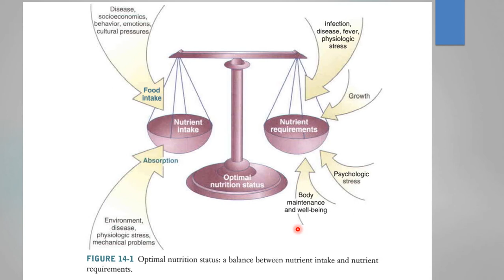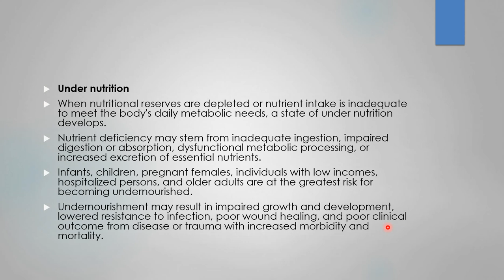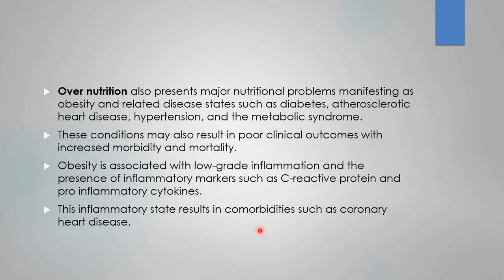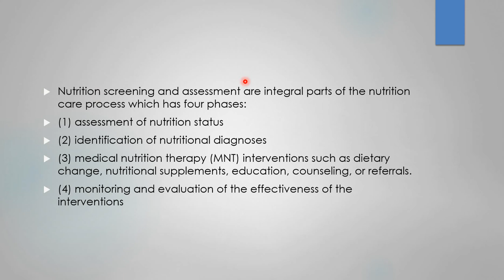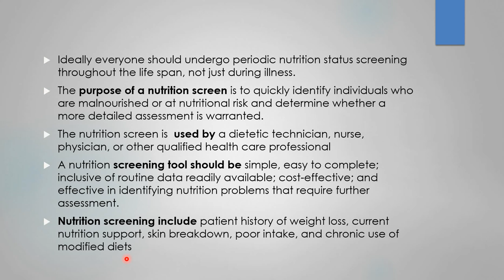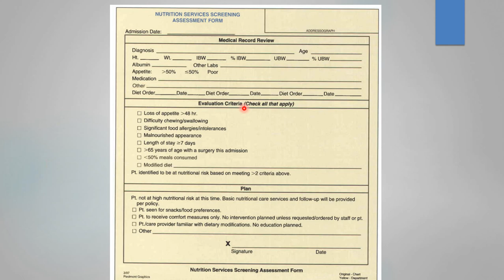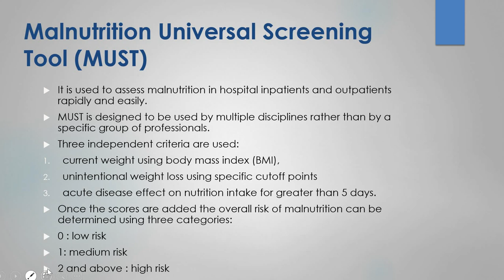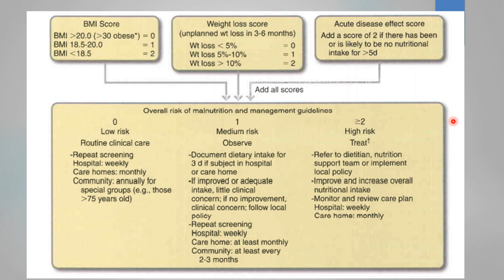Nutritional screening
Lecture#10
By: Syeda Alizeh (M.S in HND)
Topic: therapeutic dietetics
Subject:  DIETETICS-I
semester 3rd